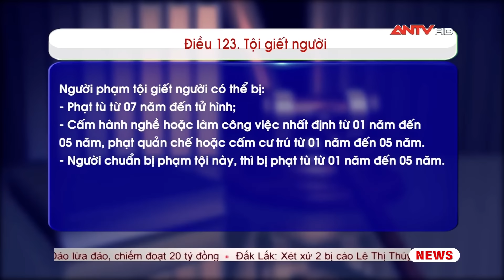Lệnh truy nã 24/8 | Tin khẩn cấp | ANTV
ANTV | Lệnh truy nã do Truyền hình Công an Nhân dân và văn phòng Cơ quan quan Cảnh sát điều tra Bộ công an phối hợp thực hiện. Mọi thông tin xin báo về văn phòng cơ quan Cảnh sát điều tra Bộ Công an số 47 Phạm Văn Đồng, Cầu Giấy, Hà Nội.